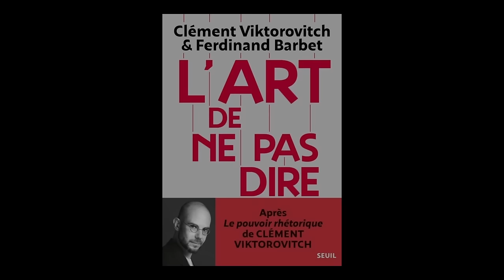Clément Viktorovitch - L'art de ne pas dire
Clément Viktorovitch vous présente son ouvrage "L'art de ne pas dire", co-écrit avec Ferdinand Barbet aux éditions du Seuil. Entretien avec Sylvie Hazebroucq.